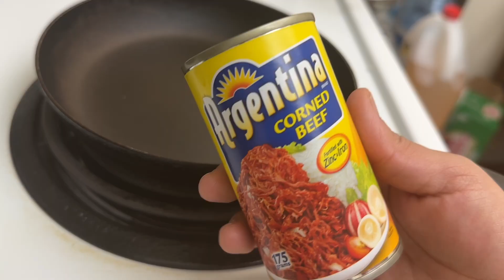Our Filipino breakfast here in Canada 🇨🇦 🇵🇭